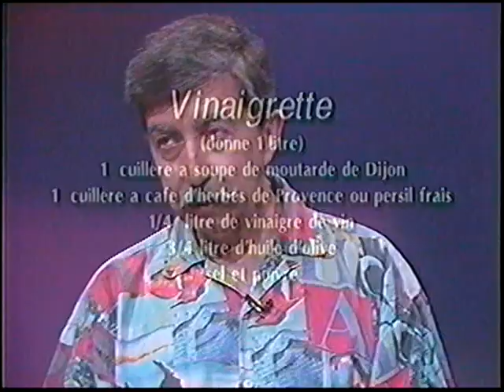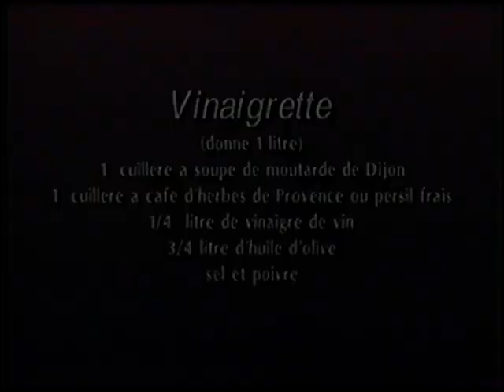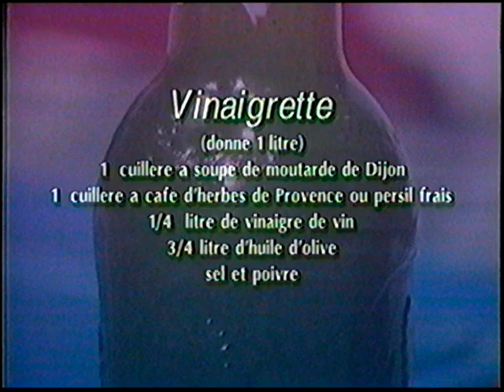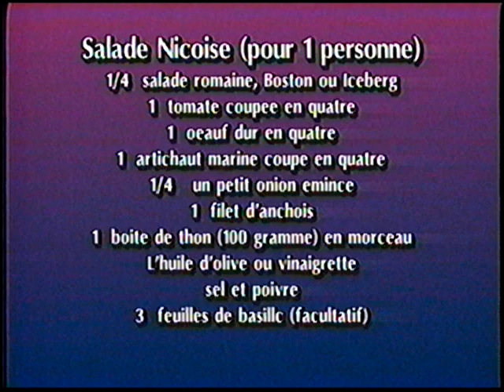Rendez-Vous avec Hedore & Bernard Episode 2